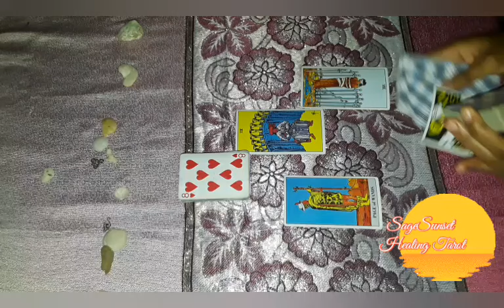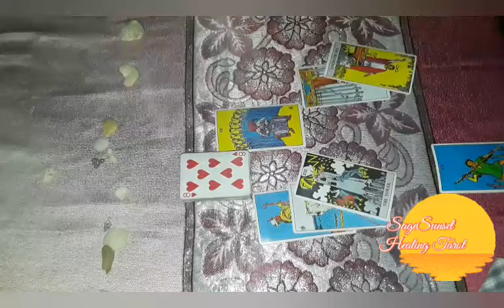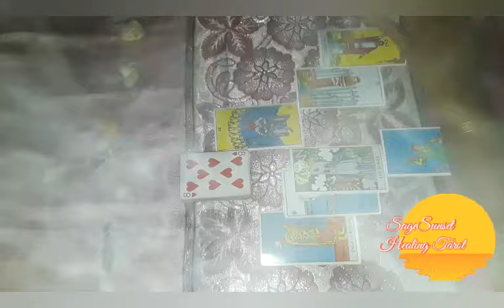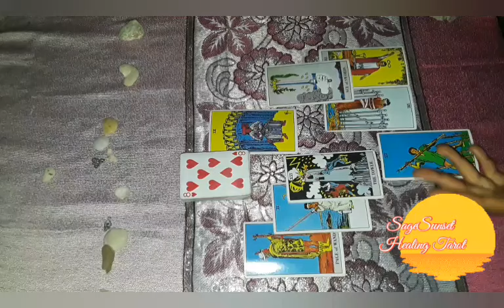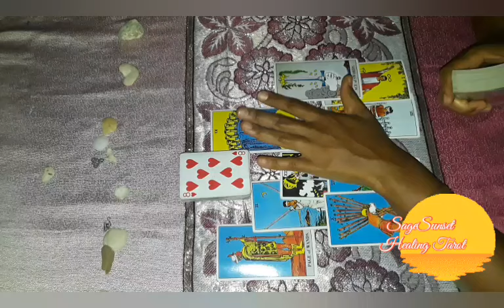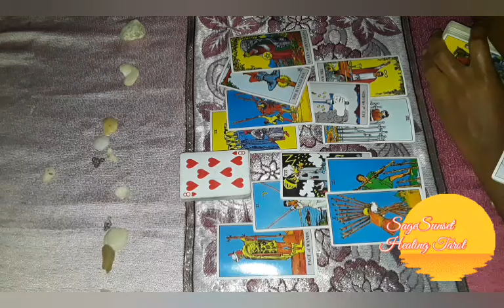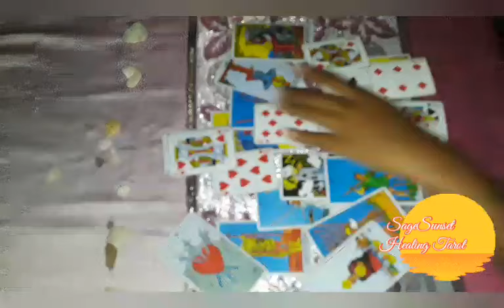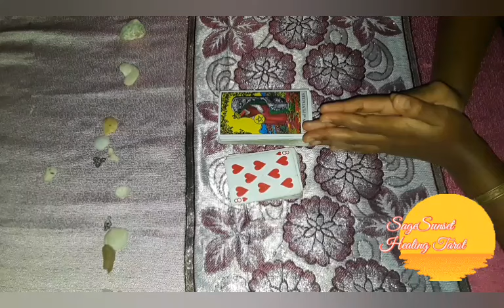CANCER TAROT 🔮A child of the king👀Become EMPOWERED thru the sword